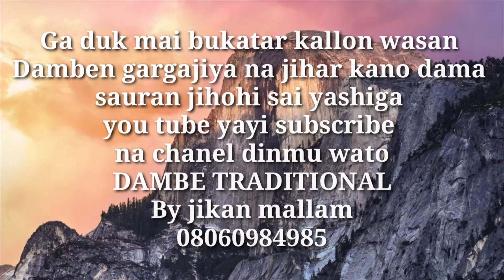Dan Aliyu yayiwa dogon bahagon Sisco duka daya amarabar yanya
The channel is authorized and manage DAMBE TRADITIONAL AND PROMOTIONAL NIGERIA LIMITED. dambe warriors#mazaje trado#musbahu kano#